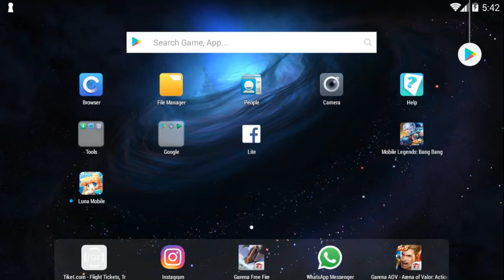PAGI PAGI GALAU !!!!